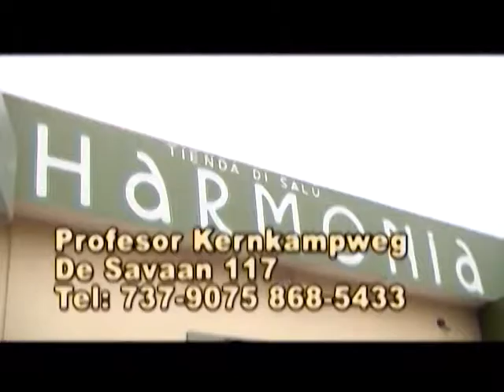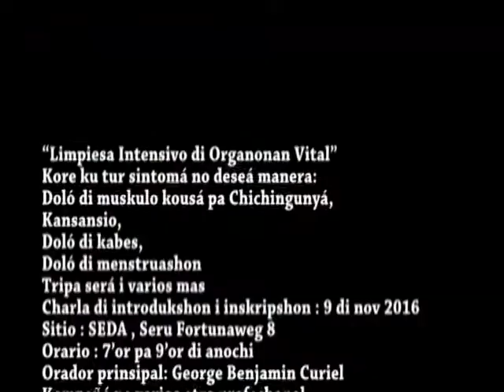mi salu 13 nov 2016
Fundashon Kome salú Biba salú